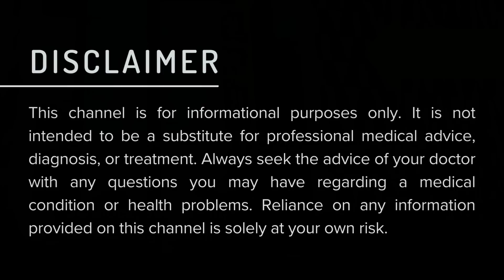কিডনির কার্যক্ষমতা ঠিক রাখতে Organ Crosstalk জরুরি কেন? Kidney and Organ Crosstalk by Dr. Pratim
কিডনির কার্যক্ষমতা ঠিক রাখতে অন্যান্য অঙ্গের সাথে "Organ Crosstalk" বা সংযোগ কেন জরুরি? কিডনি বিশেষজ্ঞ ডাঃ প্রতীম সেনগুপ্ত ব্যাখ্যা করেছেন কীভাবে কিডনি ও শরীরের অন্যান্য অঙ্গ পরস্পরের উপর নির্ভরশীল এবং কেন এই সংযোগ কিডনি স্বাস্থ্য রক্ষায় গুরুত্বপূর্ণ ভূমিকা রাখে। কিডনি স্বাস্থ্য এবং Organ Crosstalk সম্পর্কে গুরুত্বপূর্ণ তথ্য জানতে ভিডিওটি দেখুন।

কিডনি সম্পর্কিত বিভিন্ন বিষয়ে জানতে আমাদের ফ্রি মেম্বারশিপ প্রোগ্রামে জয়েন করতে পারেনঃ

কিডনি এবং স্বাস্থ্য সম্পর্কিত আপনার কোন প্রশ্ন থাকলে নিচের  ফর্মটি পূরণ করুন। আমাদের এক্সপার্ট টিম আপনাদের নাম্বারে কল দিয়ে/ মেসেজ করে উত্তর জানিয়ে দিবে। আপনাদের প্রশ্নের উত্তর দেওয়ার জন্য আমাদের একটি ডেডিকেটেড ডাক্তার টিম এবং সোস্যাল মিডিয়া ম্যানেজমেন্ট টিম কাজ করে।

💫 নেফ্রোকেয়ার ইন্ডিয়ার শাখা সমূহ এবং মোবাইল নাম্বারঃ
✅ ঠিকানা (সল্টলেক) : HB 113 Ln, HB Block, Sec III, Bidhannagar, Kolkata 700106
✅  শ্যামবাজার : 6B, Manmotha Bhattacharjee Street, Near 4 No. Metro Gate, Shyambazar Kolkata,  - 700004
✅ ঠিকানা (হাওড়া- Kidney Care Society ) : 51/2 , Ramkrishnapur Lane, Shibpur, Howrah - 711101, Opp. Of Heritage School